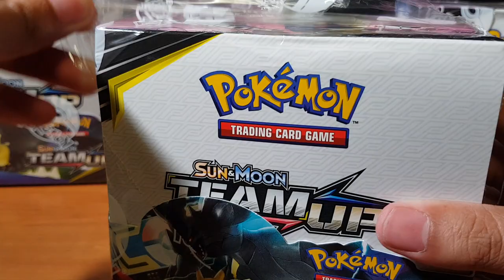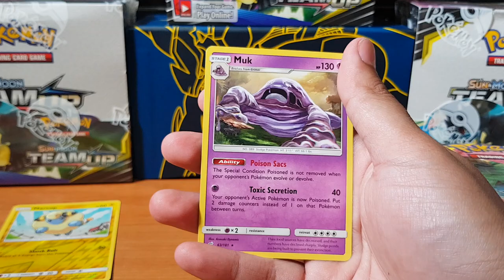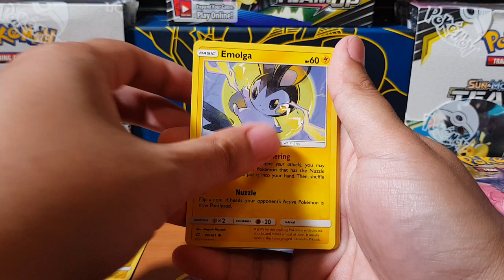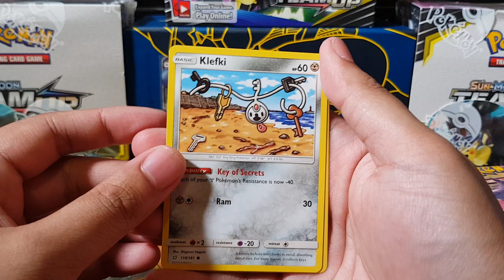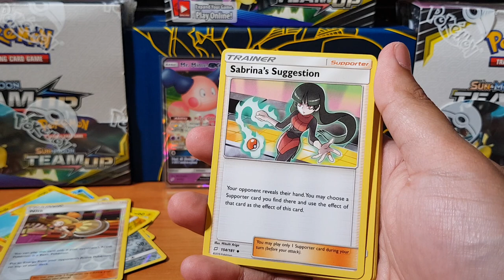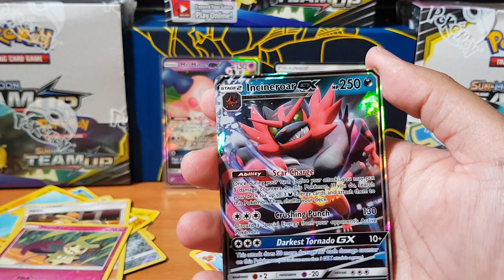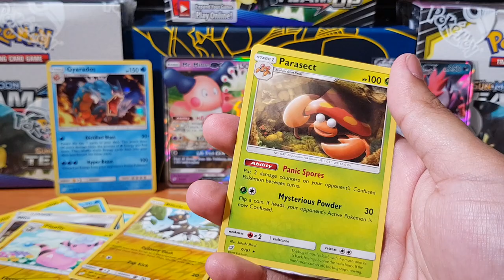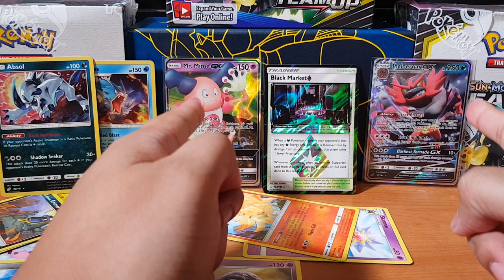New Pokemon Team Up Booster Box!! Opening Team Up Booster Packs Box Part 1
Come join me as I open the new Pokemon Team Up  Booster Box. Here on this channel we love pokemon pack openings. I wonder what we will pull? Hyper Rare?

About Pokemon Team Up
Adds more than 180 cards to the Pokemon TCG which expands the options for all types of Pokemon which debut the 6 new new double-crushing TAG TEAM Pokemon GX